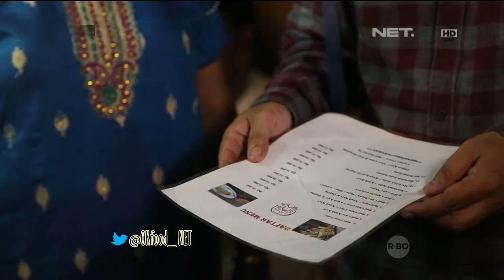OK FOOD Episode 15 - Bubur Kepiting Hokie, Roti Cane (Part 3/3)